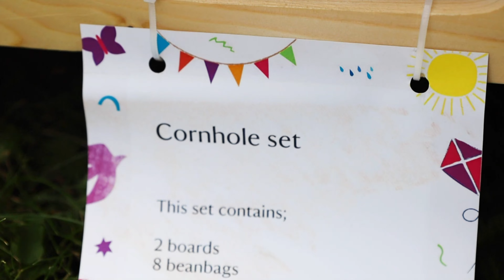🌞THE LITTLE PARADISE 🍀with BEAUTIFUL MUSIC🌻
Welcome to the Little Paradise! Belton Park, Grantham, England, has become a Little Paradise in my life. The summer paradise arrived at Belton Park this year. This place surprises me with many natural blessings every time I visit the park. Yes, surprise upon surprise always! This time, a summer collection of my impressions played by beautiful music pieces. Enjoy the blessing of the summer season with beautiful music as you stroll around Belton Park!